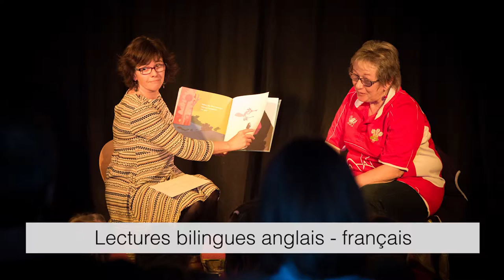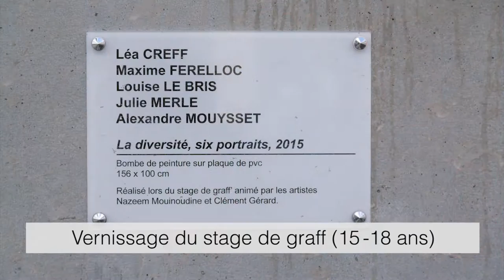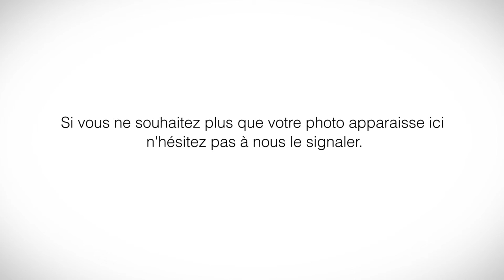© Ville de Gouesnou - Retour en images - Gouesnou automne/hiver 2015